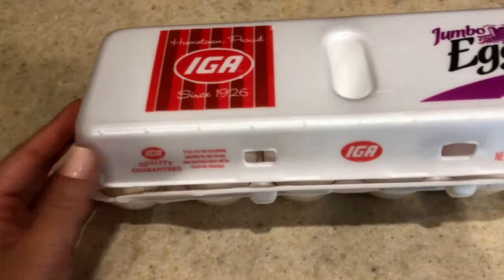SURPRISING MY IN-LAWS ON EASTER (emotional)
What a joyous Easter this was!!

He is risen! The tomb was empty but my womb isnt!
Add me on Snapchat! Username: lovewhitney24